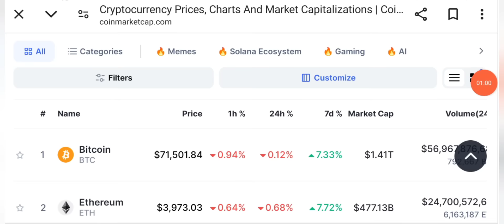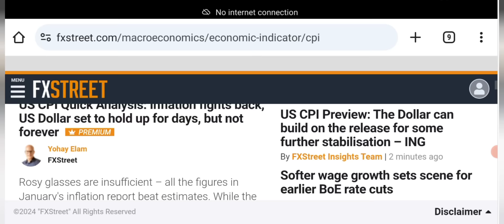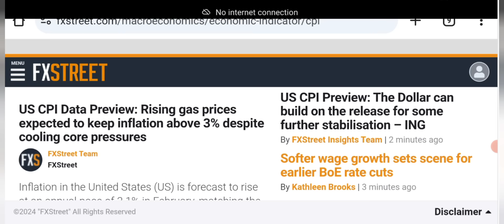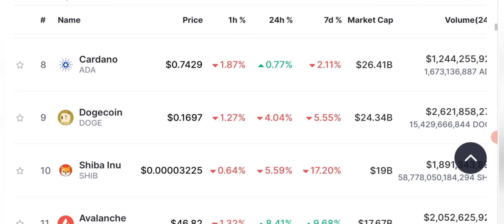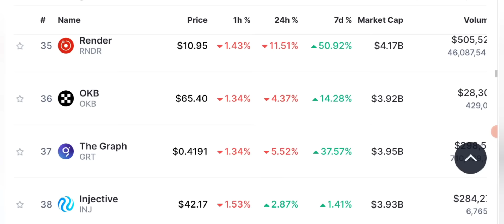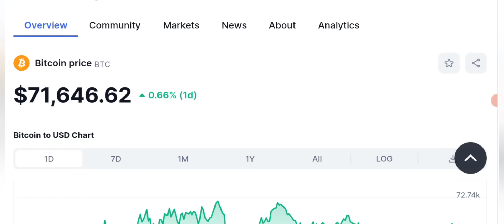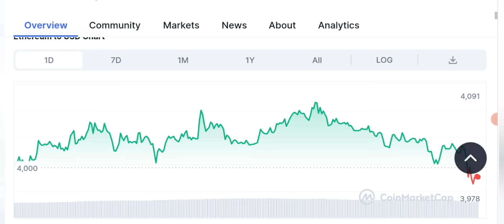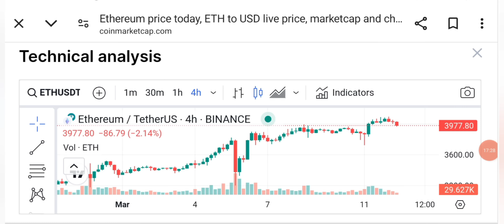BE ALERT 🚨 Latest Crypto Market News Updates Today (US Cpi Report) 📊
In this video, we dive deep into the world of BTC and explore the latest updates and market trends. Stay ahead of the game with our comprehensive analysis, expert insights, and insider secrets..

🔴 Table of contents:

00:00 : intro
01:53 : Crypto News
03:20 : Daily Crypto Market Analysis
06:45 : Ethereum/BTC prediction
10:18: MARKET UPDATES
15:00 : outro

🔴🔴🔴Popular Uploads 🔴🔴🔴

__________/SOCIAL LINKS\____________